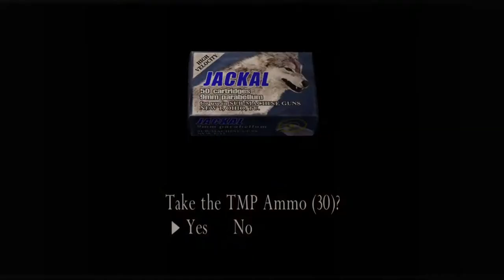ResidentEvil4 Gameplay Chapter6 Part4 Mission 25|Bloody Mines Boss Fight| With Commentary Hindi/Urdu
This video is all about Chapter 6 Part 4 Mission 25 of the Resident evil 4 which is a resident evil series. After escaping the Verdugo. Leon head forward. There is a mine called Bloody mines where Leon has to fight two El Gigantes. When the intense fight is over some Novistadores appears in the way. This game is a survival, horror and a third person shooter video game. We will be sharing gameplay and walkthrough of the Resident evil 4 with you through Desi commentary.
Game Details
Minimum Requirements

Operating system : Windows 2000 or XP only.
Processor : 1.4 GHz Pentium III or AMD Athlon(2 GHz recommended)
Ram : 256 MB but 512 MB recommended
Video card : 128 MB DirectX 9c-complaint.
Sound Card : DirectX 9c-complaint.
HDD space : 7 GB minimum

Processor          : Intel Core i5-3570 CPU @ 3.40GHz 3rd Generation
System Type     : 64-bit Operating System
Ram                    : 20 GB DDR3
GPU                    : Nvidia Quadro 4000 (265 bit)
SSD                     : 128 GB
Additional HDD : 1 (256 GB) + 1 (128 GB)